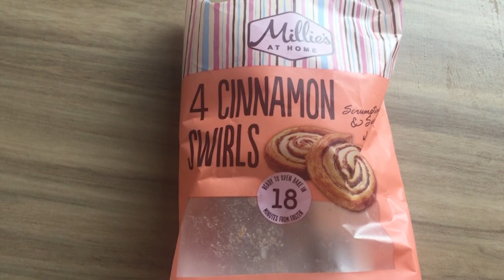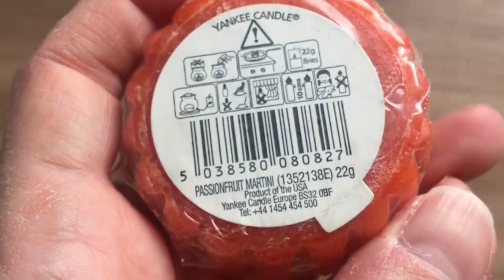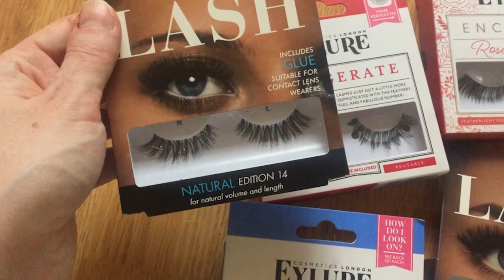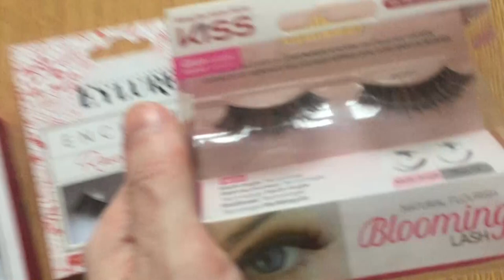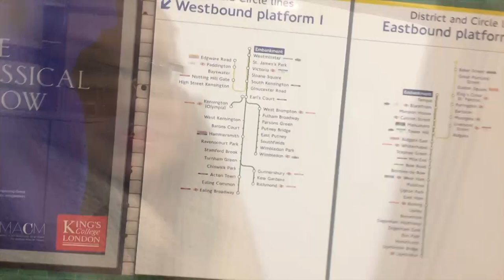Weekly Vlog! A Very Emotional Day & My Worst Ever Yankee Candle Review !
Hi everyone

Raven & Kreyn x Moji x Illusion - Dream Forever

Ship Wrek & Essy - Fools Gold